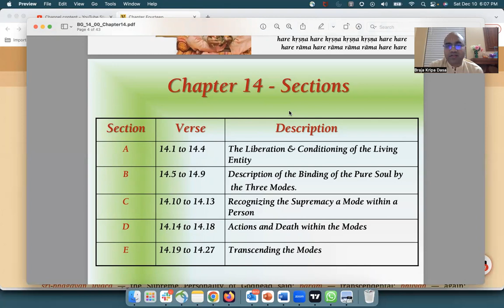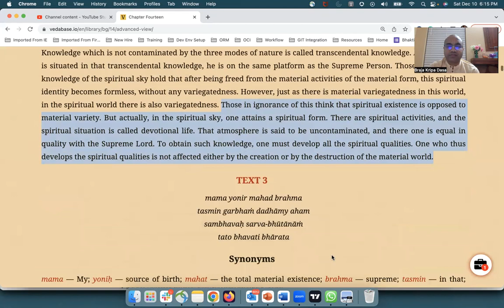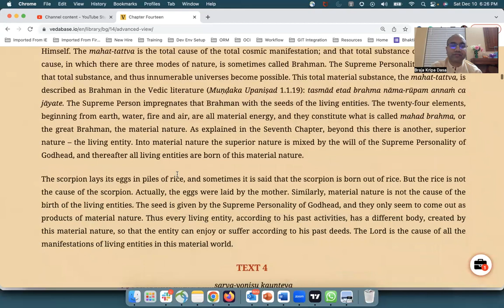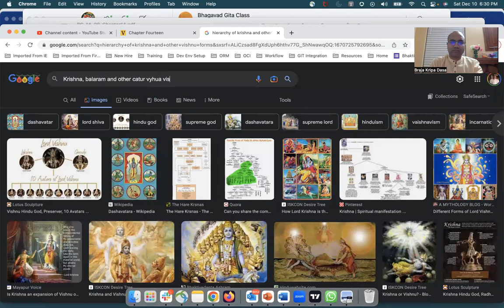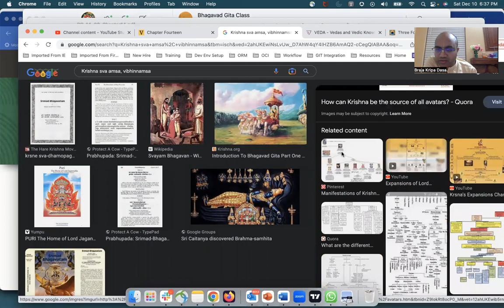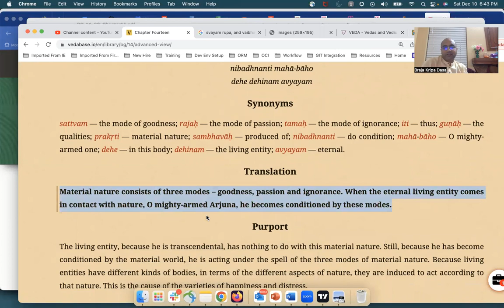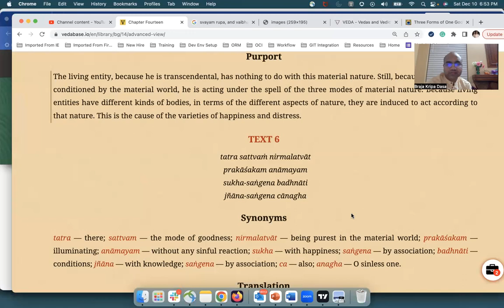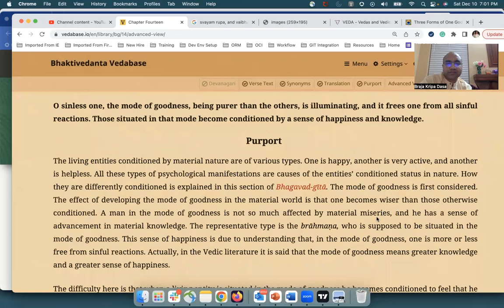Bhagavad Gita Chapter 14 verses 1 to 6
Chapter 14 "The Three Modes of Material Nature"